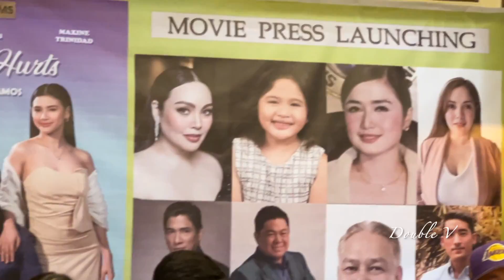DENNIS Padilla, May PASABOG Sa RELASYONG RICO YAN-CLAUDINE BARRETTO!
07.22.23. Mediacon of "Magic Hurts" movie starring Mutya Orquia and Beaver Magtalas under RemsFilms Productions. Also in the cast are Dennis Padilla, Angelica Jones and many more.